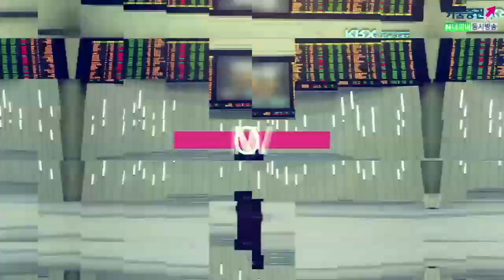[주식투자] 여의도 정보통/ 삼성전자 (19.12.19)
마이크론 실적 앞두고 부문별 실적 체크
반도체부문 2.9조원 소폭 상향 조정 가능성
4분기 전사 영업익 방향성은 반도체와 CE 상향조정
삼성전자 탐방이전 기준 올해 4분기 영업익 추정치는
전사 기준 6.6조원으로 컨센서스 6.6조원과 동일
부문별 영업이익 추정치는 반도체 2.9조원, 디스플레이0.6조원,
CE 0.7조원, IM 2.3조원
NAND 빗그로스가 기존 추정치대비 소폭 업사이드가 있고​
파운드리에서 12인치 가동률이 100%에 근접하기 때문
NAND 경우 보유재고 수준이 4주 미만으로 낮은 것으로 추정되어
생산되는 물량이 순조롭게 출하되면 빗그로스(출하증가)에서 업사이드발​

결론적으로 4분기 전사 영업이익 방향성은 반도체와 CE에서 상향조정​
디스플레이에서 하향 조정 가능
이와 같은 조정 감안 시 종전 추정치(6.5~6.6조원) 범위에서
크게 벗어나지 않을 것으로 판단
(출처: 하나금융투자, 19.12.19)